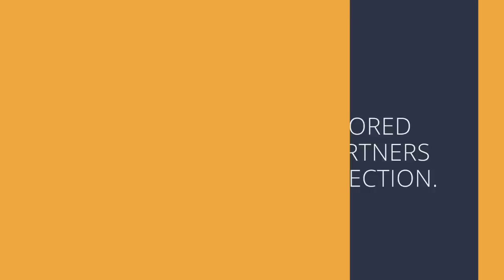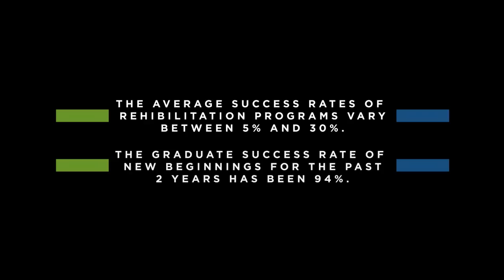Interview with New Beginnings | Jentezen Franklin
This is "Interview with New Beginnings". God is not the one who condemns you—He is the one who justifies you. God will not hold you at a distance because of your present or past choices; rather, He stands with open arms to forgive, redeem, restore and renew! It’s time for YOUR new beginning.